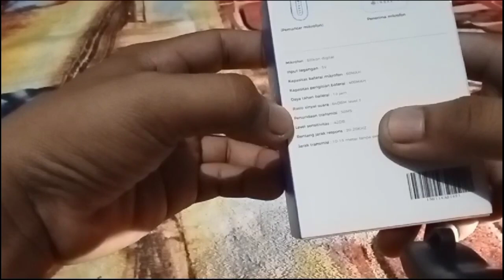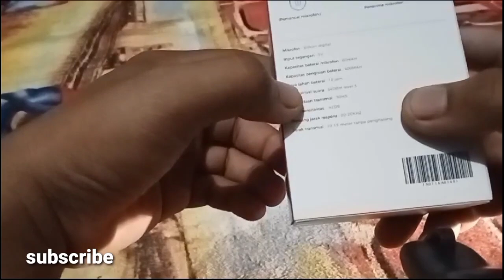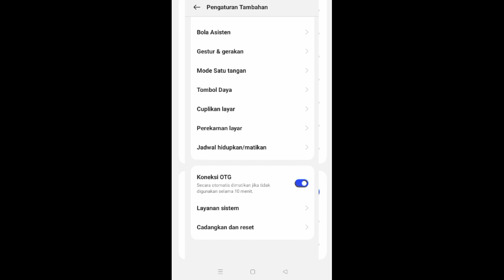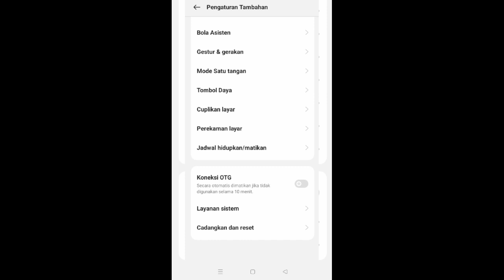INBEK M8 BUAT CREATOR PEMULA //MURAH TAPI KUALITAS OKE...BISA BUAT DI HP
Hall...
Assalamualaikum warahmatullahi
Dividio kali ini saya akan review
microphon wireless INBEK M8
cocok buat creator pemula murah tapi bukan murahan ..suwarannya jos tenan ada 3 tipe untuk penyaring suwarannya